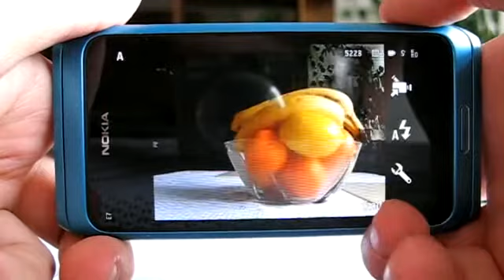Nokia E7: multi-touch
Upotreba multi-touch funkcije na pametnom telefonu Nokia E7 u režimu fotografisanja isnimanja video materijala za promenu rezolucije i odnosa strana, te zumiranje u režimu pregleda fotografija.

Snimio E7testerRS Aleksandar Urošević